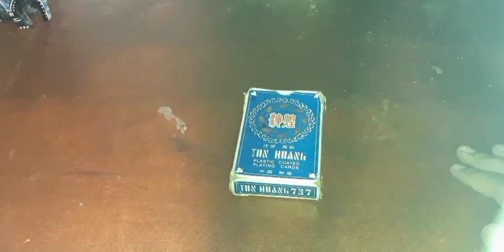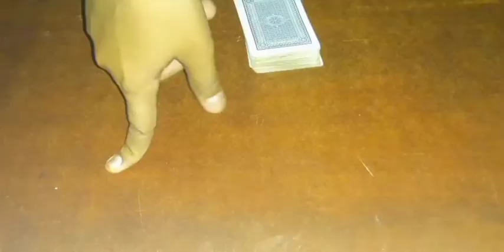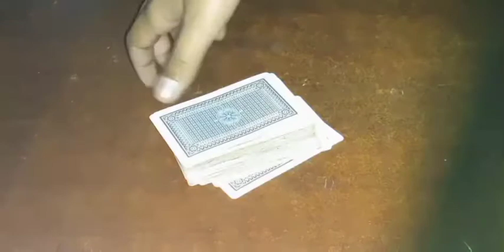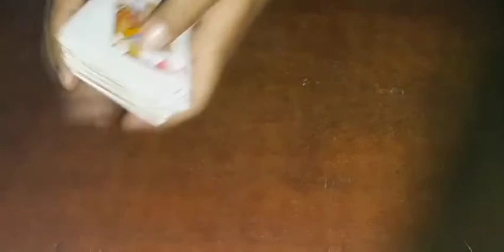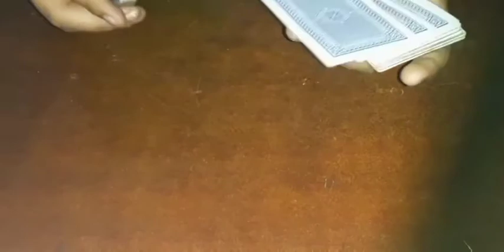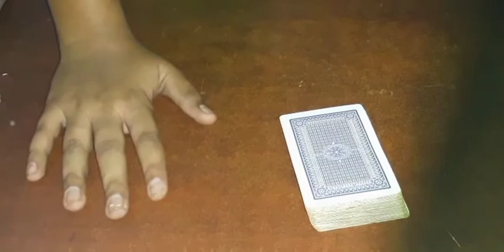super no setup card trick sinhala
වීඩියෝ එක හොදයි නම් වීඩියෝ එකට like එකක් දාන්න.
trick එක ගැන ප්‍රශ්න තියෙනවනම් comment එකක් දාන්න.

sorry යාළුවනේ mr sl crafts YouTube channel එක delete කරලා එයාගේ අලුත් channel එක| gaming akarsha | එන්න එකේ
ලින්ක් එක